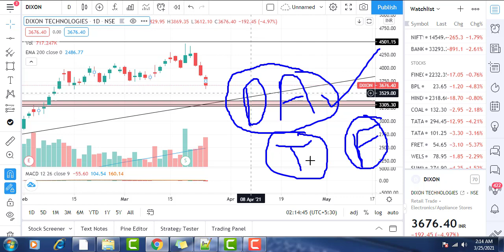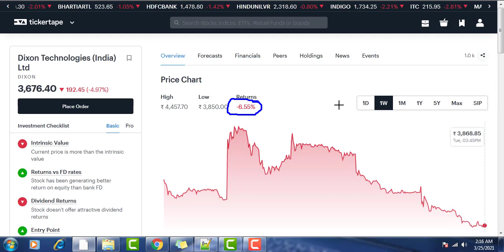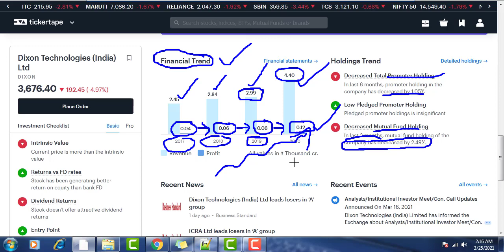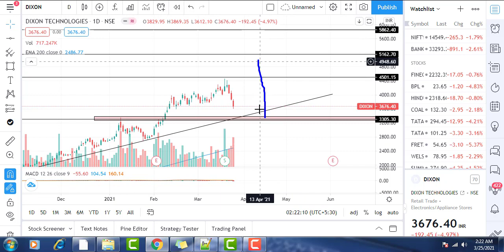DIXON TECHNOLOGIES SHARE 😱